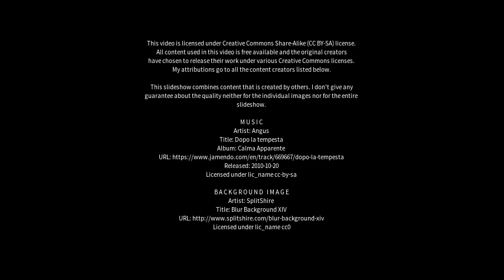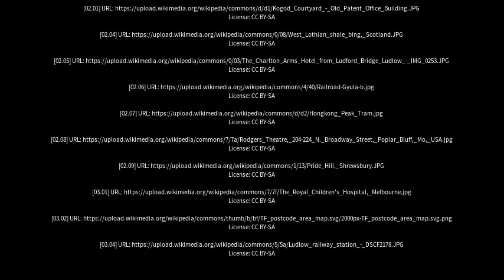Best places to visit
Best places to visit - Broseley (United Kingdom) Best places to visit - Slideshows from all over the world - City trips, nature pictures, etc.